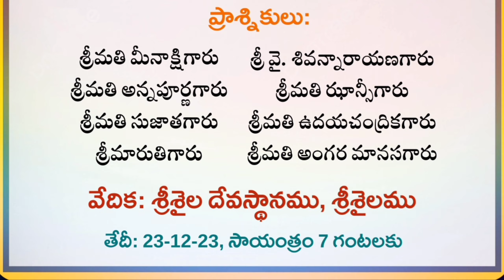శ్లోకాన్ని విపరీత క్రమంలో చెప్పడం విలోమ పఠనము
"వైభవోపేతంగా జరిగిన గీతావధానం"

23-12-23, గీతాజయంతి సందర్భంగా సాయంత్రం 7:30 గంటలకు శ్రీ భ్రమరాంబా సమేత మల్లికార్జున స్వామి వారి శ్రీశైల దేవస్థానములో దేవస్థానం వారి నిర్వహణలో అష్టావధాని, గీతావధాని శ్రీ యర్రంశెట్టి ఉమామహేశ్వరరావుగారి గీతావధానం ఎంతో వైభవోపేతంగా జరిగింది. అవధానానికి సంచాలకులుగా శతావధాని డా.బులుసు అపర్ణగారు వ్యవహరించి తమ సమర్థవంతమైన నిర్వహణలో అవధానాన్ని జయప్రదంగా నడిపించారు. ఈ అవధానం దీప ప్రజ్వలనతో మొదలై నాలుగు ఆవృత్తులతో కొనసాగి ఆద్యంతం ఆసక్తికరంగా జరిగింది. ఈ అవధానంలో విశేషమేమిటంటే దేవస్థానం కార్యనిర్వహణాధికారి (ఈ.ఓ.) శ్రీ పెద్దిరాజుగారు సపత్నీకంగా వచ్చి ఆద్యంతం పాల్గొనడం. వారు అవధానాన్ని చక్కగా పరిశీలించి ఎంతో ఆనందించారు. వారి ప్రథమ ప్రశ్నతో ప్రారంభమైన అవధానం, వారి అంతిమ ప్రశ్నతో ముగిసింది. తదనంతరం ఈ.ఓ. పెద్దిరాజుగారు ప్రష్టలను, సంచాలకులను, అవధానిని ఘనంగా సత్కరించారు.